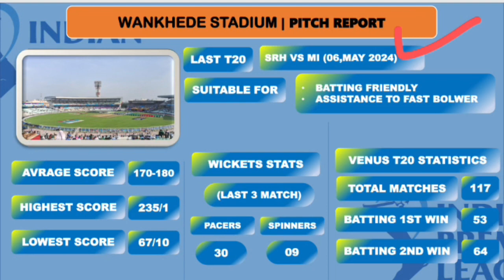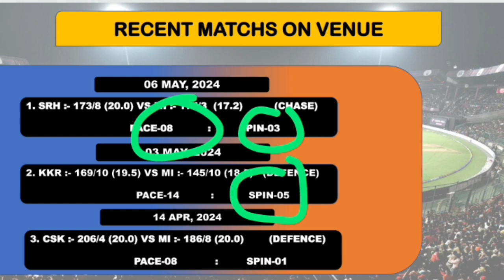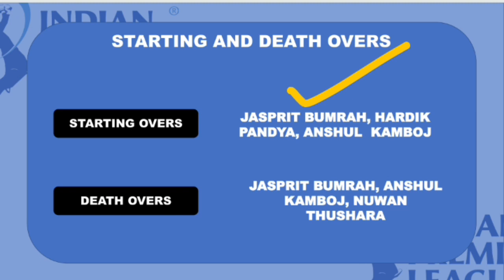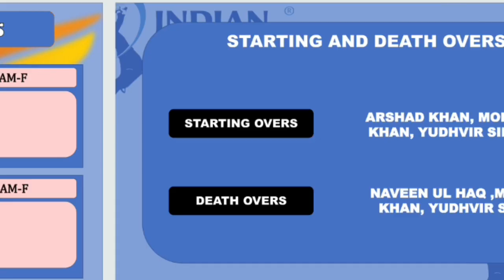MI vs LKN Dream11 Team Prediction,Mumbai Indians vs Lucknow Super Giants Dream11 Team, MI vs LSG IPL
2. The Prediction shown in the videos are my thoughts and thinking based on my experience and you are not force to adapt the same and you are free to predict your own

Video including 👇🔥🤩❤️💯🏆.

MI vs LSG Dream11 Prediction ! Mumbai Indians vs Lucknow Super Giants Dream11 Team Prediction
lsg vs mi dream 11 prediction
lsg vs mi dream11 team
lsg vs mi dream11 prediction today match
lkn vs mi dream11 prediction
lkn vs mi dream11 prediction 2024
lkn vs mi dream11 team
dream11 winner
dream11 prediction
How To Play Dream 11 Team Of Today Match, Lucknow Super Giants vs Mumbai Indians Dream11 Prediction
Mumbai Indians vs Lucknow Super Giants Dream11 Team
LSG vs MI Dream11 Team Prediction
LSG vs MI dream11 prediction of today match
LSG vs MI Dream11 Team Today
Lucknow Super Giants vs Mumbai Indians Today Match Prediction
lkn vs mi dream11 today
lkn vs mi dream11
lkn vs mi dream11 prediction today match
lkn vs mi, lsg vs mi dream11
lsg vs mi dream11 prediction
mi vs lsg dream11 prediction
mi vs lsg dream11
mi vs lkn dream11 today
mi vs lkn dream11 team
lkn vs mi ipl team today
lkn vs mi dream11 team today
mi vs lkn dream11 team prediction
lucknow vs mumbai dream11
fantasy cricket guru
anurag dwivedi
fantasy buzz
somesh thakre
addaguru
teams4win
mumbai wankhede stadium pitch report wankhede
cricket stadium mumbai pitch report
pitch report wankhede stadium mumbai Wankhede cricket stadium Mumbai Pitch Report